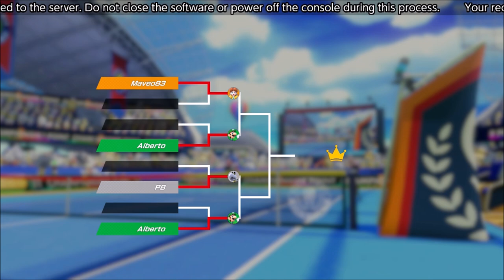Getting my tennis skills back!!! - Mario Tennis Aces (Online; as Daisy) Episode 55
I need to start playing A ranked rooms, this isn't much of a challenge for me.

Discord account... Maveo83#8160